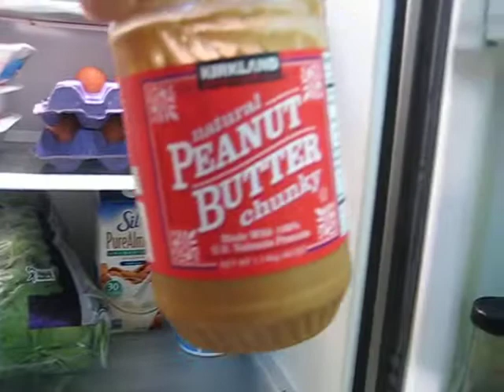What's in my fridge? Part 2- Protein & Veggies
A 3 part video series featuring food I nourish my body with
Part 2: Protein and veggies